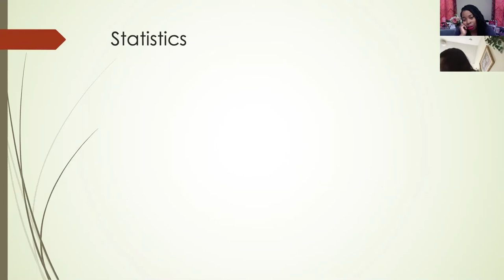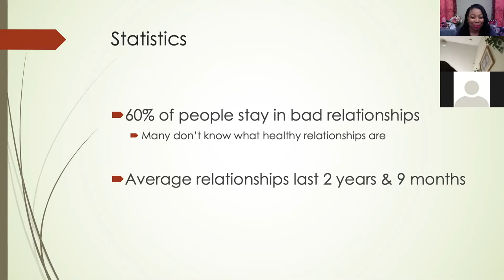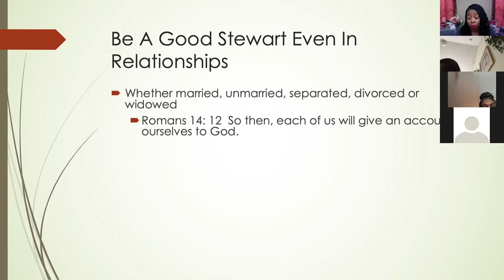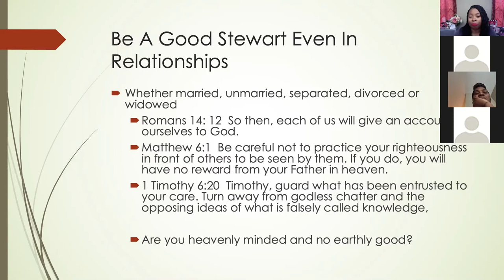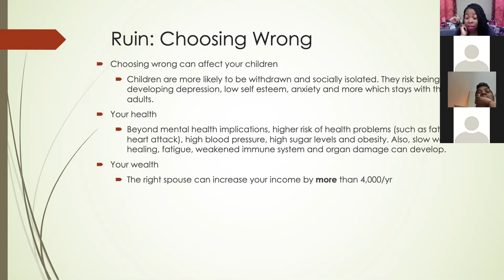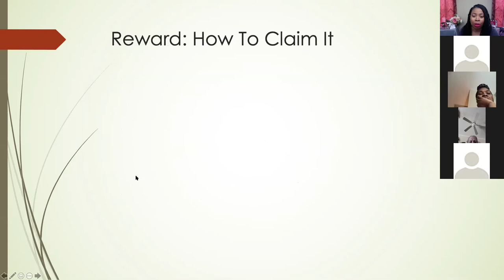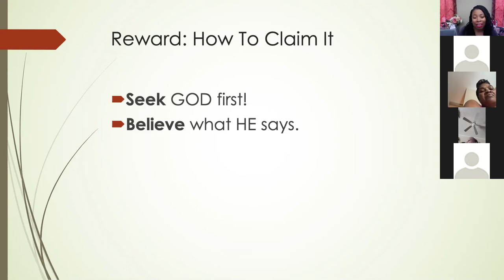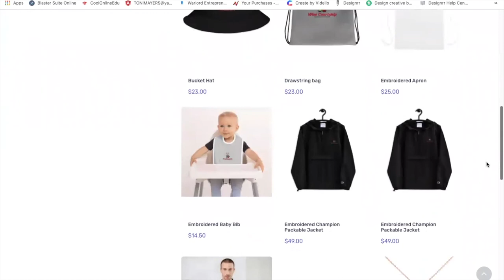Romance Reward or Ruin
Toni Henderson-Mayers discusses why it is so important to pick the right person to have a romantic relationship with. The wrong decision could cost you in more ways than one. Tune in to see the burdens and benefits of a romantic relationship. especially the wrong one.